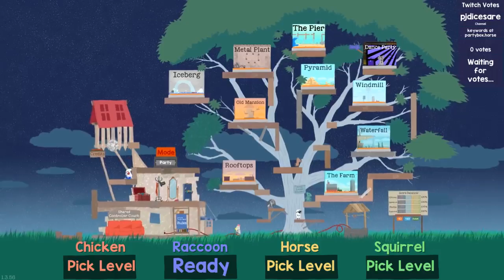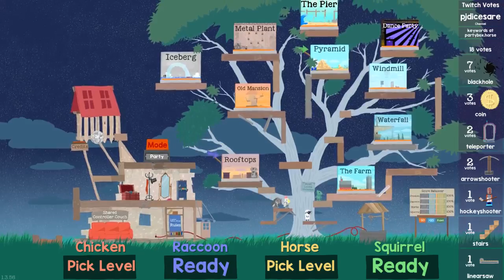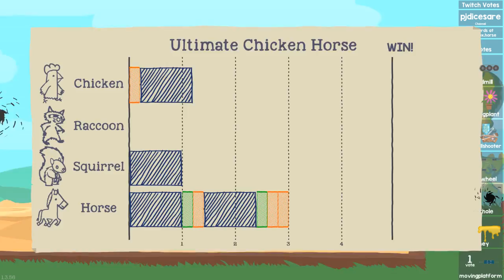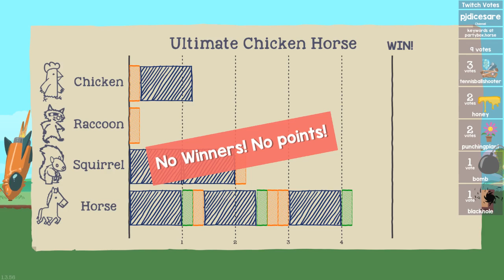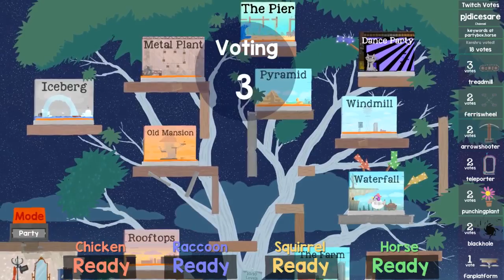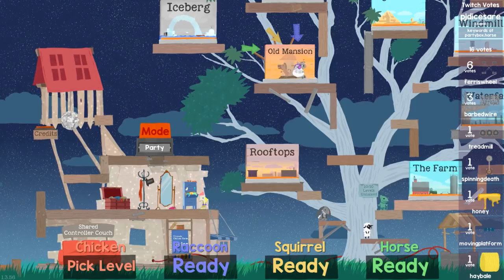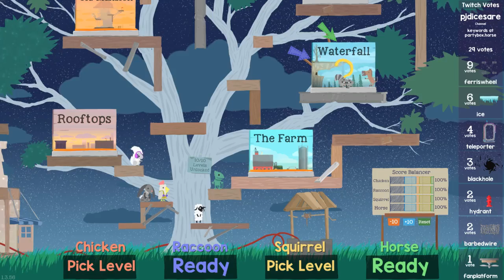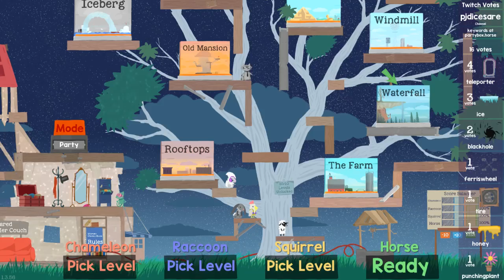Week of Twopid Day 4C - Half-Stable Stable